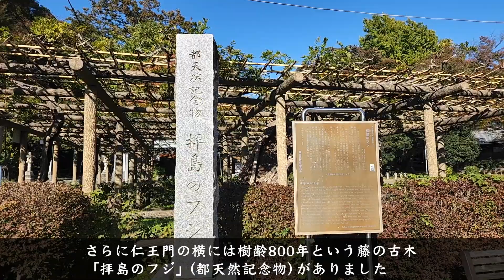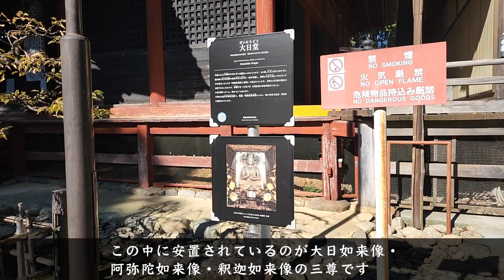昭島市 普明寺大日堂 大日如来坐像 阿弥陀如来坐像 釈迦如来坐像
新年あけましておめでとうございます。今年も撮影可能な仏像を求めあちこち巡りたいと思います。新春第一弾は東京文化財ウィークの２作目、昭島市にある普明寺大日堂の大日如来坐像・阿弥陀如来坐像・釈迦如来坐像の三尊です。特に大日如来坐像は金色に輝くそのお姿は神々しく今まさにわたしたちを救いにこの世にやってきたかのようです。なお今年から堂内の撮影が許可となったため大勢の参拝客の皆さんが夢中でカメラにそのお姿を納めていたのが印象的でした。普明寺大日堂